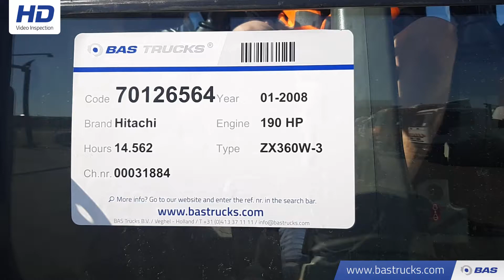70126564 Hitachi ZX360W-3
Hitachi ZX360W-3